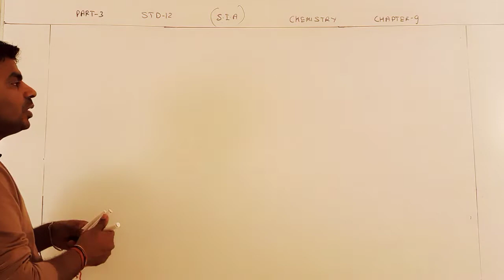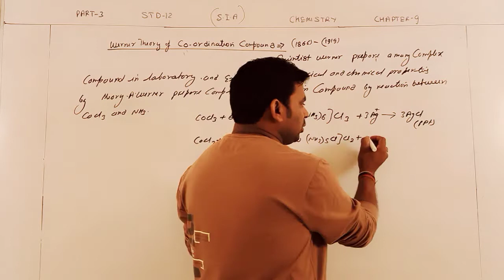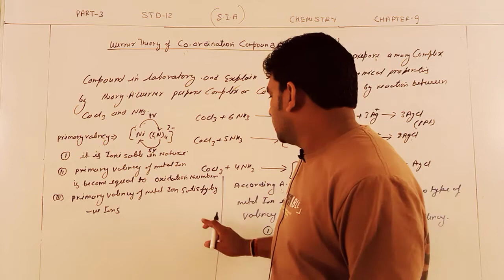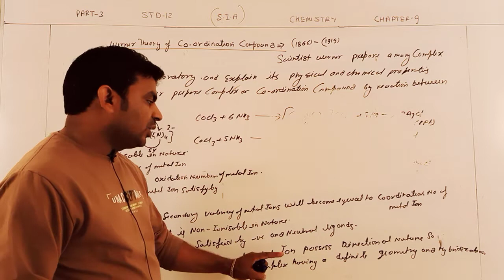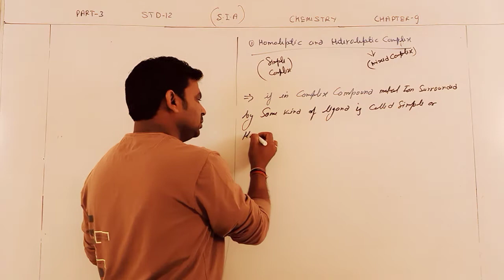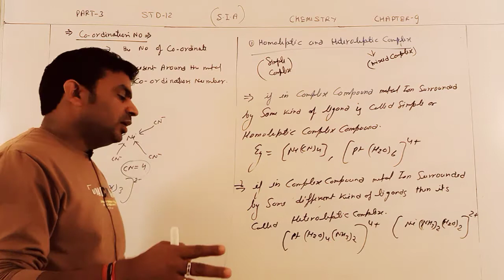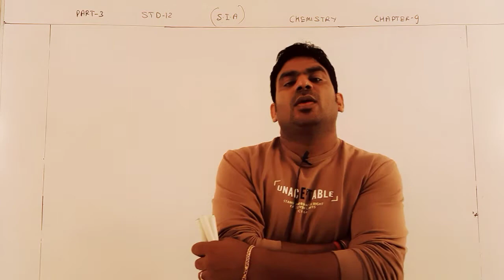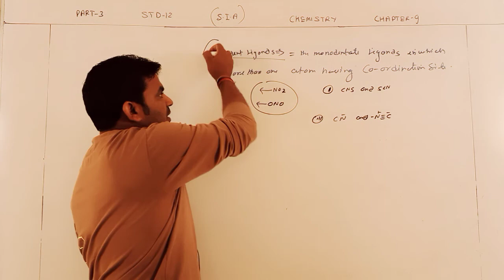EM 12 CHEMISTRY CHAPTER 9 PART 3